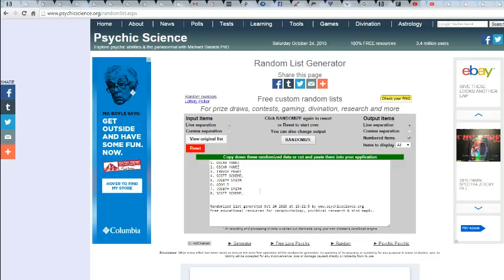7 box filler